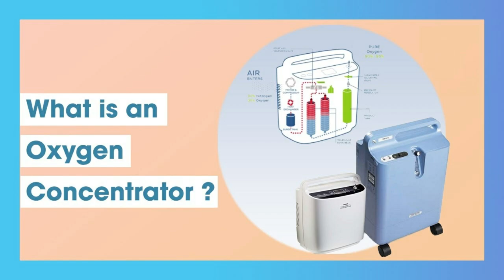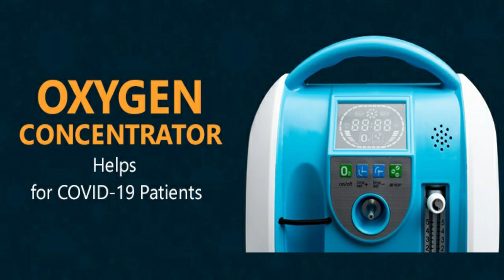Oxygen Concentrator क्या होता है? | कैसे काम करता है ? | oxygen concentrator Vs oxygen cylinder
Hey dosto,
An oxygen concentrator is a device that concentrates the oxygen from a gas supply by selectively removing nitrogen to supply an oxygen-enriched product gas stream. Two methods in common use are pressure swing adsorption and membrane gas separation.

oxygen concentrator Vs oxygen cylinder - hello friends i am jk gangwar with new video of oxygen concentrator vs oxygen cylinder...  today i explain about oxygen concentrator in hindi  oxygen concentrator how it works in hindi  oxygen concentrator how it works  oxygen concentrator ke fayde  oxygen concentrator kya hota hai  oxygen concentrator amazon  philips oxygen concentrator  oxygen concentrator kya kam karta hai  how oxygen concentrator works in hindi  how to use oxygen concentrator in hindi  oxygen concentrator use in hindi  how to use oxygen concentrator  oxygen concentrator use  oxygen concentrator hindi  o2 concentrator so watch the full video...
what is oxygen concentrator in hindi.
difference between oxygen concentrator and oxygen cylinder .
best 5-litre oxygen concentrators for home use in india (2021) - with price | oxygen times.

difference between oxygen concentrator and oxygen cylinder || oxygen concentrator vs oxygen cylinder.
      doston aaj ke is video mein maine oxygen concentrator ke bare me explain kiya hai..

unboxing gvs 5l oxygen concentrator oxy-pure ultra silence.

oxygen cylinder me konsa oxygen hota..
oxygen concentrator  vs oxygen cylinder testing oxygen quality. portable oxygen concentrator vs tank  in this video i talk about the differences between portable oxygen concentrators and oxygen tanks for portability outside the home and traveling.
this video representation by yuwell explains how is oxygen concentrator better than oxygen cylinder..
क्या है oxygen cylinder और oxygen concentrator में फ़र्क़?

oxygen concentrator vs oxygen cylinder|how to make oxygen at home for patients|oxygen for covid-19.

difference between oxygen concentrator and oxygen cylinder || oxygen concentrator .

    ऑक्सिजन कंसन्ट्रेटर उन जगहों पर ज्यादा इस्तेमाल किए जाते हैं, जहां लिक्विड ऑक्सिजन या प्रेशराइज्ड ऑक्सिजन इस्तेमाल करना खतरनाक या असुविधाजनक है जैसे कि घर पर या छोटे क्लीनिक्स में।
    ऑक्सिजन कंसन्ट्रेटर हवा से नाइट्रोजन को अलग करता है और ऑक्सिजन की अधिकता वाली गैस को बाहर निकालता है।
    ऑक्सिजन कंसन्ट्रेटर, औद्योगिक प्रक्रियाओं में भी ऑक्सिजन का सस्ता स्त्रोत हैं, जहां इन्हें ऑक्सिजन गैस जनरेटर्स या ऑक्सिजन जनरेशन प्लांट्स के तौर पर जाना जाता है।

Note : This vdo is only for information.